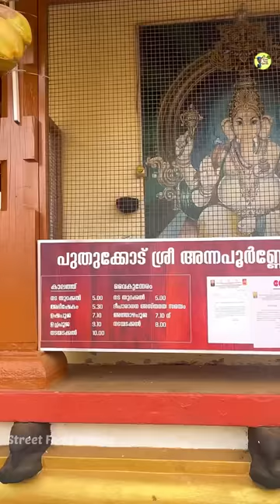എവിടെ തേടിയാലും ഈ രുചി നിങ്ങൾക്ക് കണ്ടെത്താനാവില്ല അത്രയും അസാധ്യം |street food kerala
Location